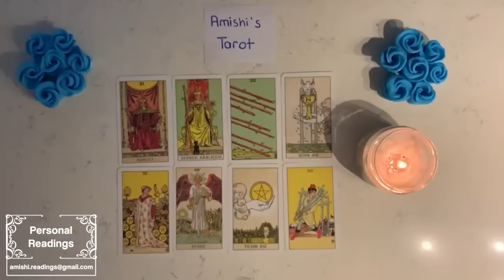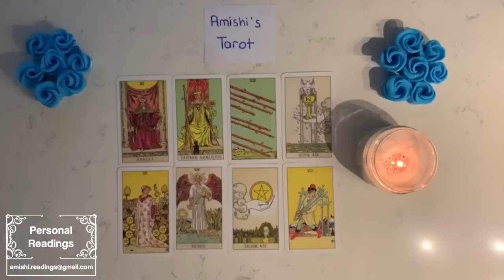PISCES IN A RUSH 2 GET 2 U PUNISHING THEMSELVES 4 BETRAYING THE 1 TRUE PERSON THAT LOVED THEM DEEP